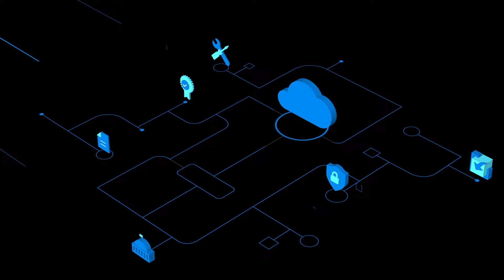Armchair Architects: The role of Simplicity in Architecture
What are the tradeoffs between robust functionality, flexibility, simplicity, and ease of operation? How do our ArmchairArchitects, design solutions that start as high as they want and go as low as they need? Uli, Eric, and David discuss these questions and more in this episode of the AzureEnablementShow.

Chapters
[00:00] Introduction
[01:22] What role does simplicity play when architecting solutions?
[04:35] Is it possible to retain simplicity when adding features?
[07:00] Does new functionality require more complexity?
[09:52] How do architects think about simplicity vs. complexity?
[12:37] How should architects think about creating vs. reusing?
[13:15] How can simplicity impact the ability to maintain and update a solution?